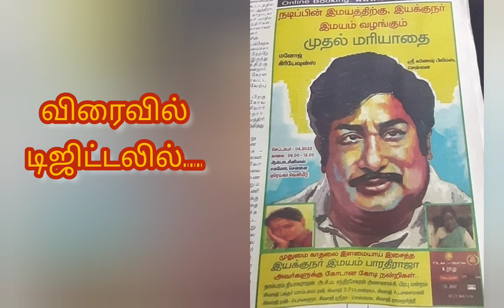பழைய படங்களுக்கு உயிர் கொடுத்த கர்ணன்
2012 ல் கர்ணன் திரைப்படம் டிஜிட்டல் மெருகேற்றப்பட்டு வெளியானது. அந்தப்படம் அப்போது மாபெரும் வெற்றி அடைந்தது. பழைய திரைப்படங்களை ரிலீஸ் செய்தால் நன்றாக சம்பாதிக்கலாம் என்ற உத்வேகத்தை தயாரிப்பாளர்களிடம் அந்தப்படம் தோற்றுவித்தது. அப்படம் வெளிவந்த போது நடைபெற்ற நினைவலைகள் இந்த பதிவில்..